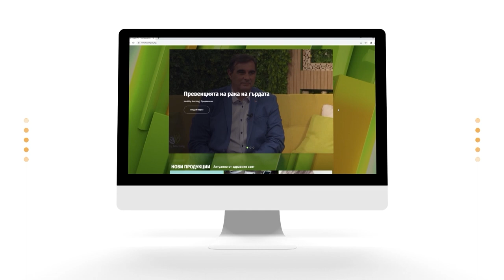Атлетът с Даун Алекс Асенов за победите в живота и в спорта – еп.1